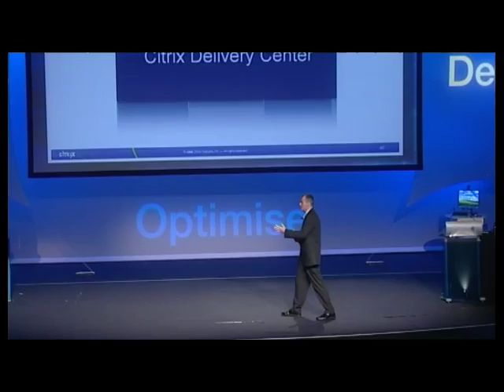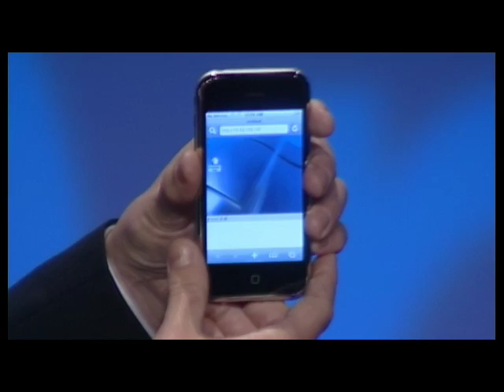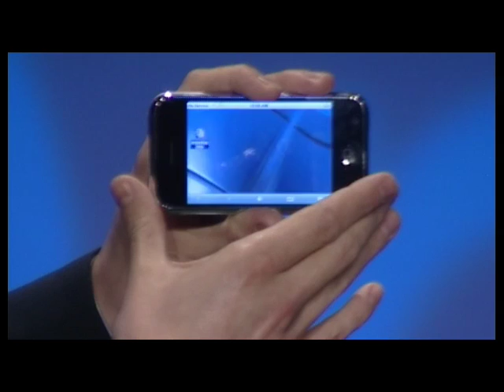Apple iPhone and Citrix XenDesktop Demo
A demonstration from the Citrix Application Delivery Conference 2008 in Sydney showing a possible future scenario of an Apple iPhone connecting to Citrix XenDesktop.